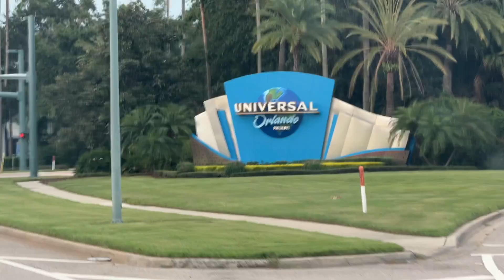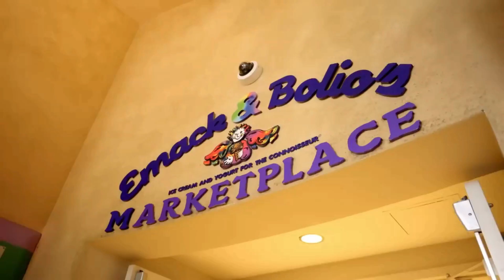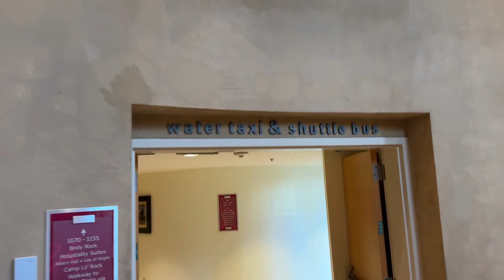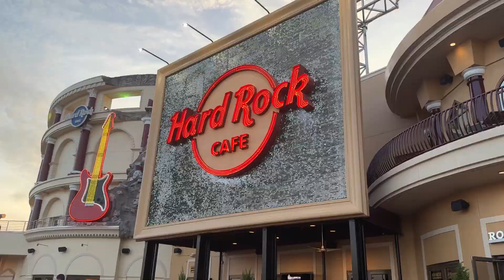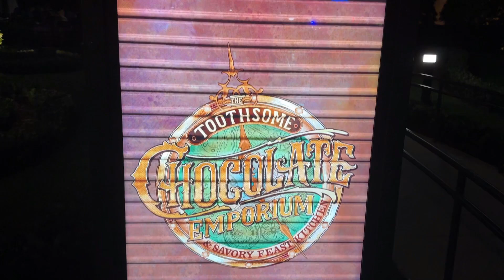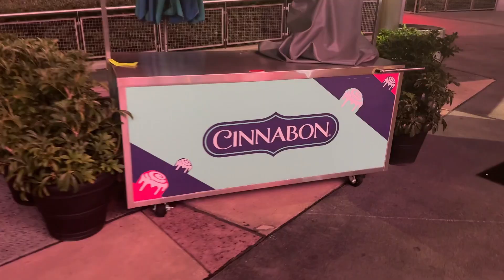Voyage Orlando ( VF ) Jour 4 arrivée hard rock et city walk ( Famille Belge en Floride)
8eme partie de notre périple en Floride pour les Grands Parcs D'attractions Disney world , Universal studio ,SeaWorld , Disney Springs , City Walk Aout 2024